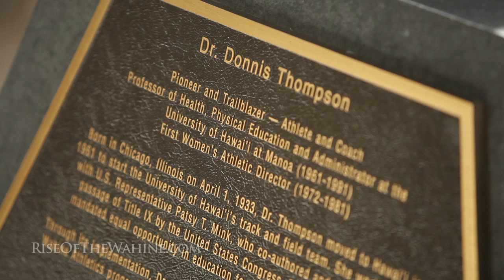Dave Shoji: "Celebrating Pioneers In Female Athletics"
University of Hawaii Wahine ("Women's") Volleyball Team Head Coach Dave Shoji speaks of the women of the 1970's who laid the foundation for the team's current success. Women like Dr. Donnis Thompson and Representative Patsy Mink.

It is paramount that today's female athletes recognize the history of their opportunities and honor those that paved the way for them to make their dreams come true.